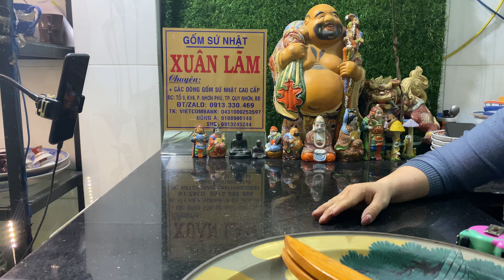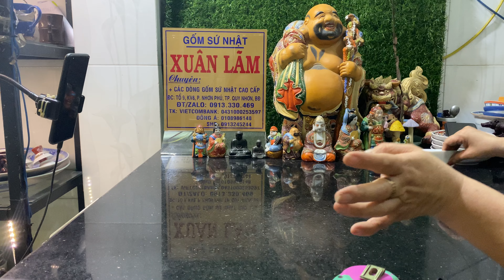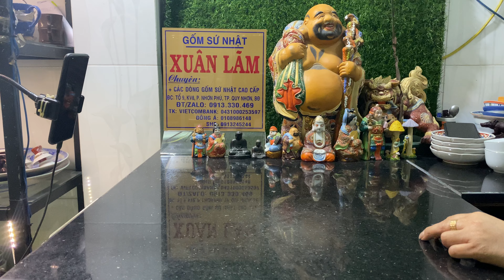Gốm Nhật ngày 3.4.2022 lúc 6h15 ĐT Zalo 0913330469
Sản phẩm lạ mỗi ngày ĐT Zalo 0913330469